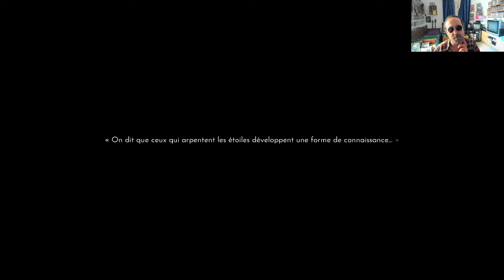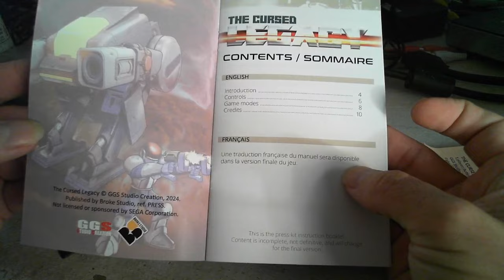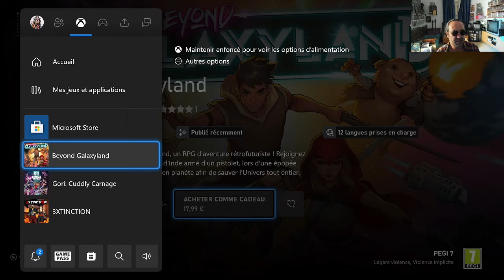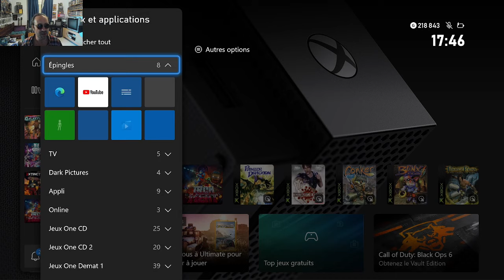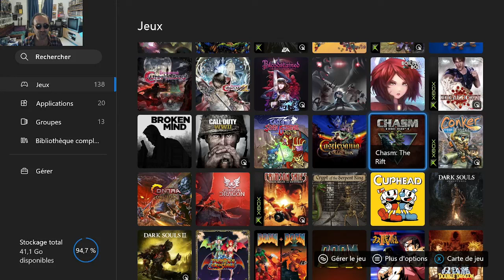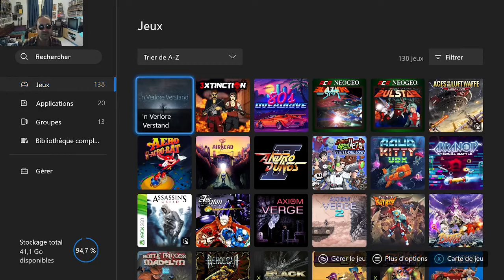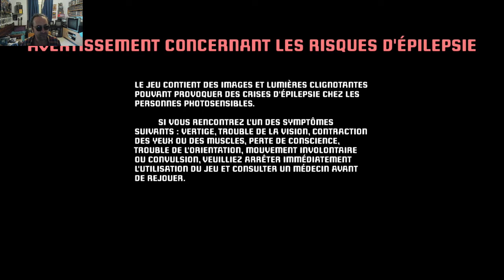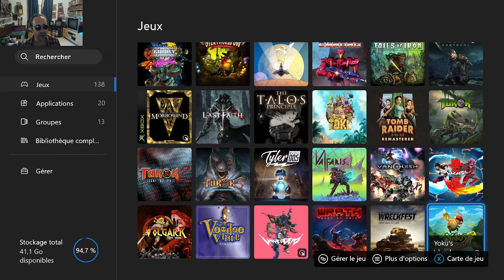On découvre BEYOND GALAXYLAND (Xbox One X)